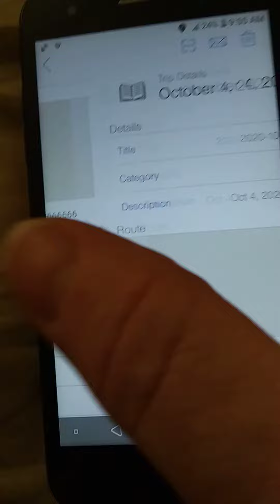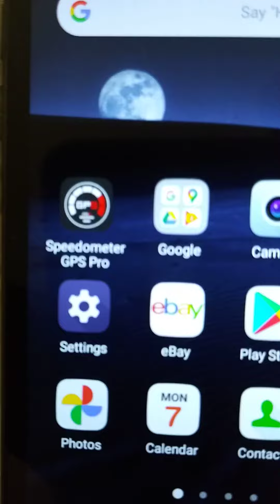motorized bike speedometer speed 50.53 MPH with an oak oko 21mm carb G2 reed valve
motorized bike